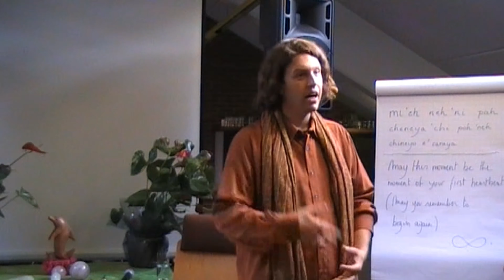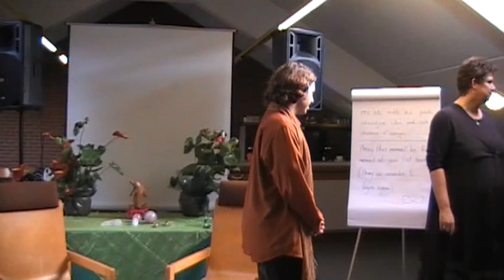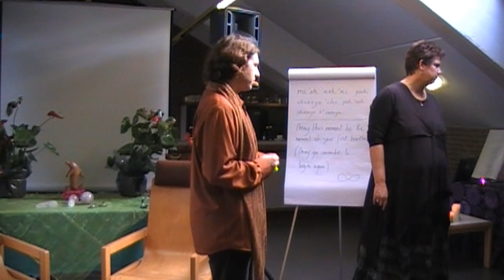To Begin Again | ft. Da Jeshua San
"To Begin Again" (The Study of Vibration, Session 196) is an intimate metaphysical discussion between Da Jeshua San and ascension students that were, at the time of recording, working on coming to terms with and practically understanding their experience of the mastery of the Grand Illusions of Form, Time, Space, Exchange, Death, and Separation.

Da Jeshua San offers those present and those watching in the now the experience of deepening their relationship with the concepts that have been discussed so far in the Meaning of Life events, during which the Mastering the Grand Illusions collection was recorded.

The Meaning of Life events took place in Belgium, the Netherlands, the United Kingdom, and the United States, in November and December of 2007. The full series and videos of these events are available and are streaming free forever on this Collections

or hop over to our YouTube channel's homepage!